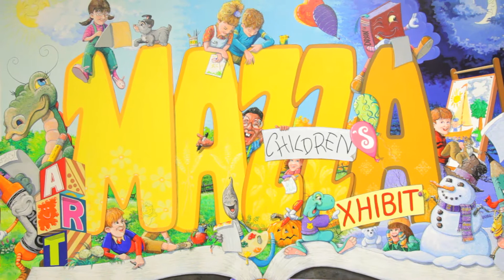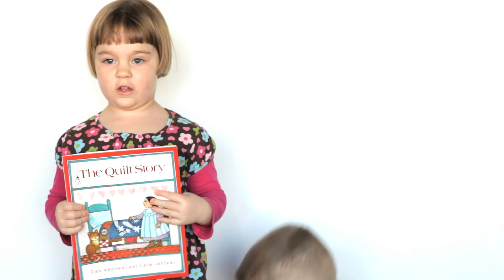Generations of Imagination - The Mazza Museum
Children's books have a way of capturing memories well beyond the pages.  Imagined voyages, time travel and animal friends endure long after the books have been packed away.  Whether the experienced as a child or adult, children's literature creates a common childhood thread along all generations.
The Mazza Museum in Findlay, Ohio specializes in the original artwork from children's books.  Children's books, and their rich memories, are brought to life as readers of all ages experience the museum's galleries and activities.